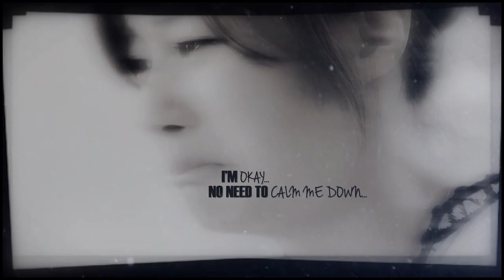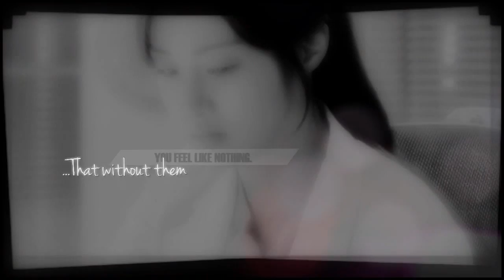Oh Soo Hyun | Medicine {+ Park Hoon & Jae Joon}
HD.

» Drama: pm me.

Khm.. this video.. it's pretty simple. And short.. I just wanted to iclude the latest episodes and I had no inspiration for something else X) sorry x_x It seems that I keep disappointing you ;/

Ранняя стадия творческой деградации или как-то так)

SOO HYUN AND PARK HOON SHIP FOREVER! GOT ME, DIRTY BLOND? :D

xoxo,
Dirty Snow White *crossed out*.